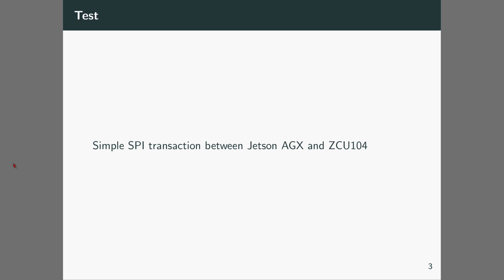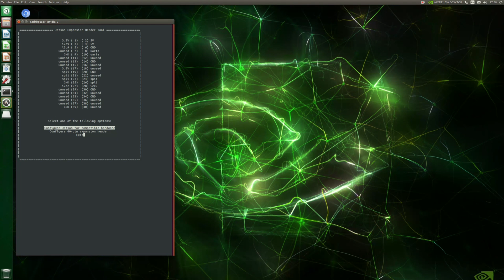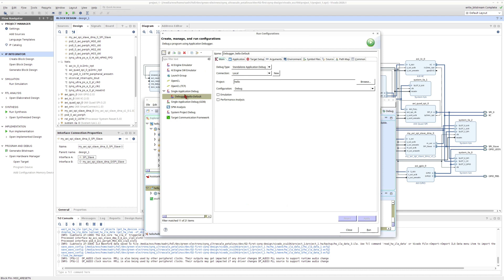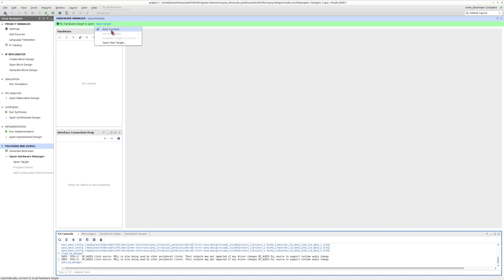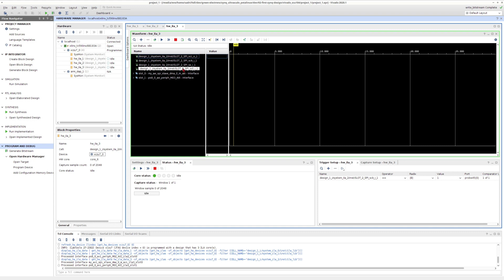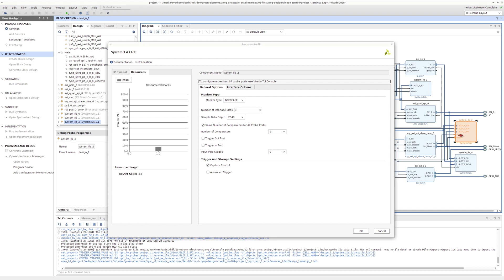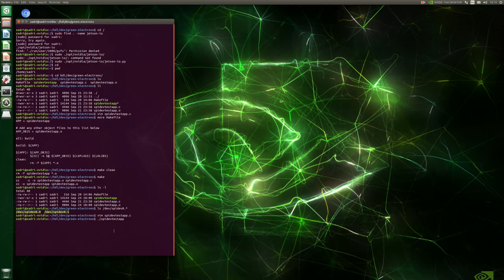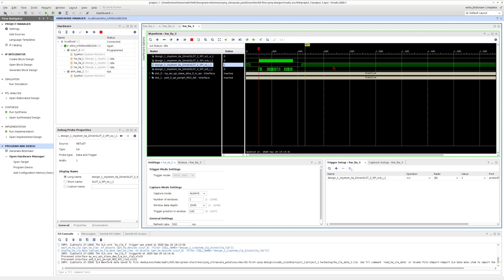ZYNQ Ultrascale+ and PetaLinux (part 09): nVidia Jetson AGX Xavier SPI & Xilinx ILA (Section 2)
NOTE: At nVidia Jetson side, the screen capture frame rate was very low. So in the video you will see the parts I am showing Jetson screen at a lower frame rate.